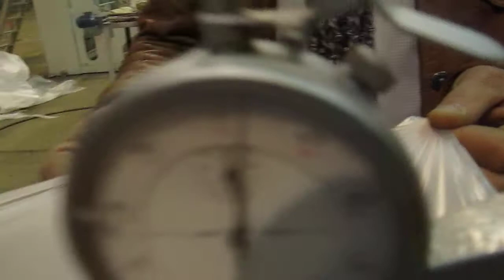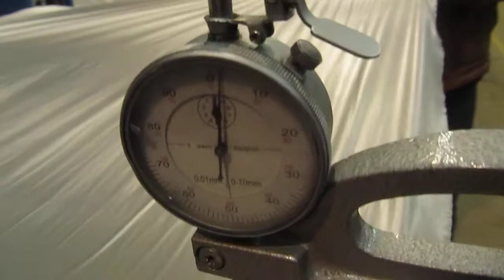Plastic Film Machine-Omega Plastic.MOV